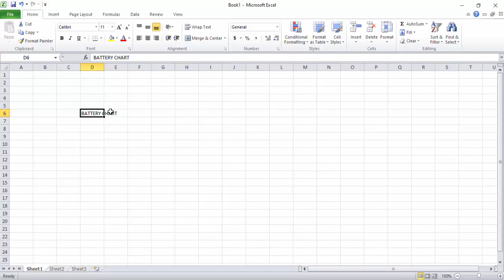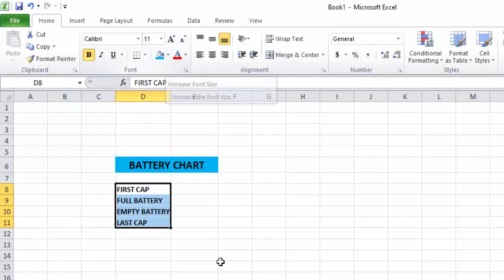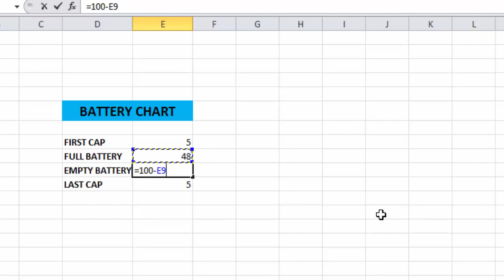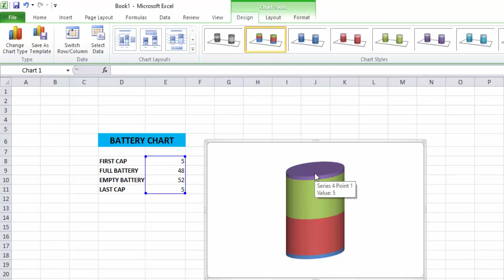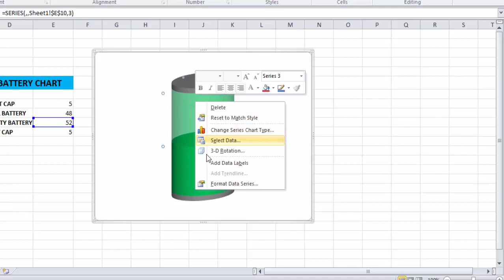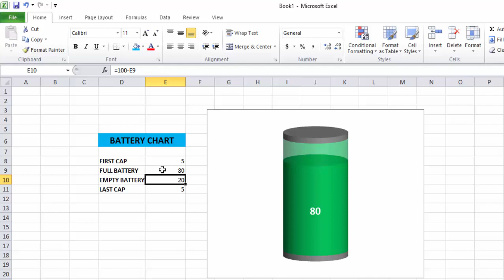Battery chart in microsoft excel | excel me battery chart kaise banaye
advanced chart in excel
advanced excel
advanced excel charts
advanced excel tricks
basic excel
battery chart
battery chart excel
battery chart in excel
battery chart in excel 2007
battery chart in excel 2010
battery chart in excel 2013
battery chart in excel 2016
battery chart in excel hindi
beginner's guide to microsoft excel
business chart in excel
chart in excel
chart shortcuts excel
charts graphs excel
charts in excel
column chart
dynamic chart in excel
excel
excel 2013
excel 2016
excel 2019
excel 2020
excel 2021
excel 365
excel basics
excel battery chart
excel chart basics
excel chart tips
excel charts
excel charts getting started
excel course in hindi
excel dashboard
excel for beginners in hindi
excel for dummies
excel formula
excel formulas
excel full course in hindi
excel functions
excel help
excel in hindi tutorial
excel interview
excel online course
excel pie chart
excel shorts
excel tips
excel training
excel tricks
excel tutorial
excel tutorials
excel user
hindi battery chart in excel
hlookup in excel in hindi
how to create a battery chart in excel
how to create battery chart in excel
how to use excel
irregular chart in excel
learn basic excel
learn excel
learn excel basics
learn excel in hindi
line chart in excel
Microsoft
microsoft excel
ms excel
online microsoft excel classes
pie chart in excel
stunning battery chart in excel
using excel
battery chart
chart in excel
excel battery chart
battery chart excel
Battery chart in microsoft excel
excel me battery chart kaise banaye
krishna Computer education center aligarh
Krishna Computer education center
Krishna Computer education
Krishna Computer
Krishna
Krishna Computer aligarh
Aligarh computer center

krishna computer aligarh, computer center aligarh, computer aligarh,